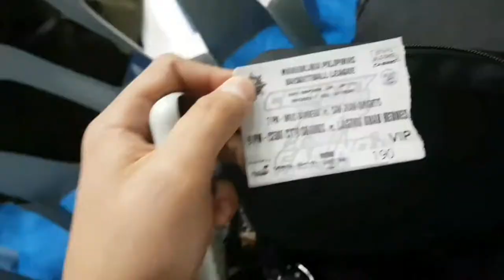CEBU CITY SHARKS vs LAGUNA KRAH HEROES, Hoops Dome Lapu-Lapu VLOG#4 (11-17-18)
📽 Kierven Mosqueda Channel
Songs are not mine and belongs to their respective artists and producers.